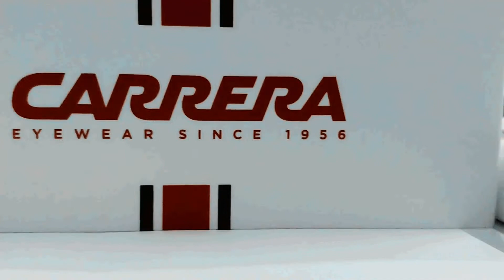CARRERA 8839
Estas gafas rectangulares para hombre, una versión atrevida y dinámica de la silueta clásica, superan los límites de la innovación en rendimiento sostenible. La parte frontal rectangular está hecha de acetato ligero, mientras que las nuevas patillas de fibra de carbono de Carrera garantizan una comodidad ligera y duradera. La pieza de diseño resultante seguramente satisfará incluso los gustos más exigentes.

LENTES CARRERA
Modelo: 8839
Color de armazón: NEGRA
Medidas del armazón:
54 mm ancho de mica
15 mm del puente
38 mm alto de mica
140 mm largo de varilla